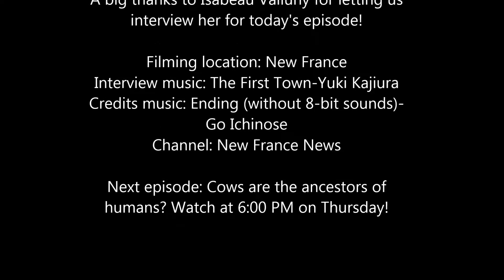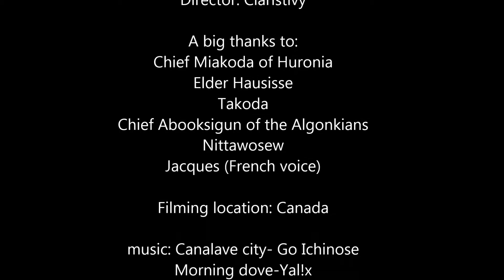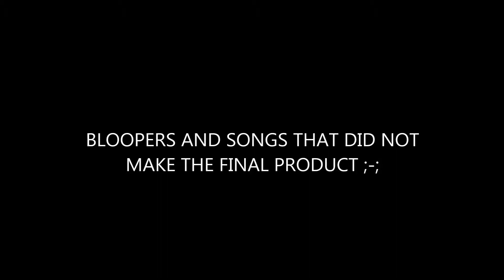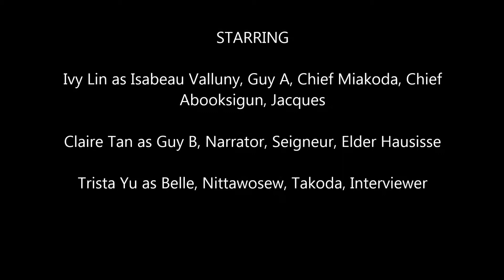Early Canadian History Documentary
SONG CREDITS ARE AT THE END OF THE VIDEO!!!